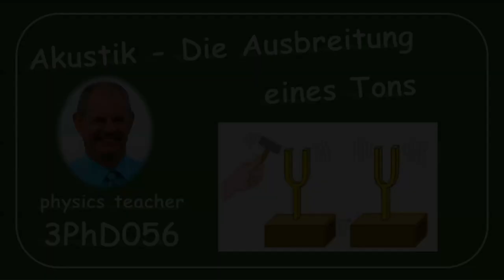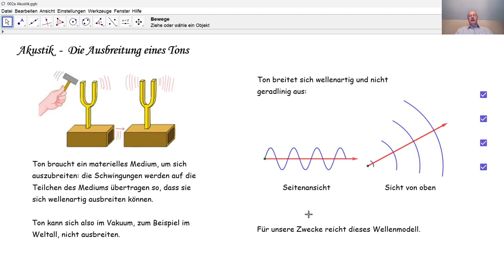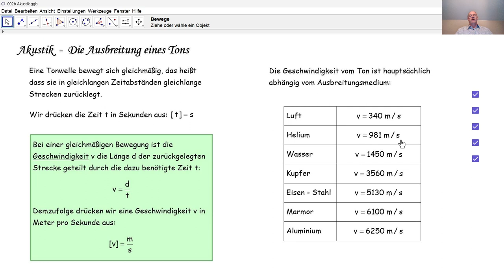Physik 3PhD056 Die Ausbreitung eines Tons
Akustik - Wie breitet ein Ton sich aus? Was ist eine gleichmäßige Bewegung? Was ist Geschwindigkeit?